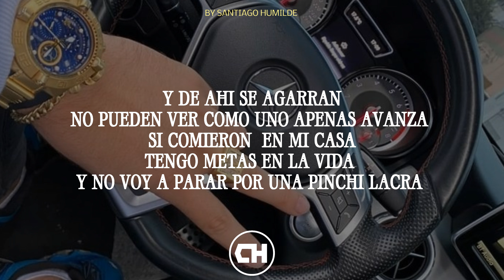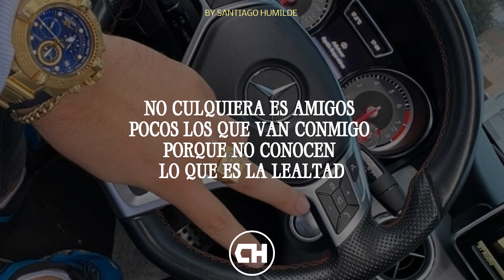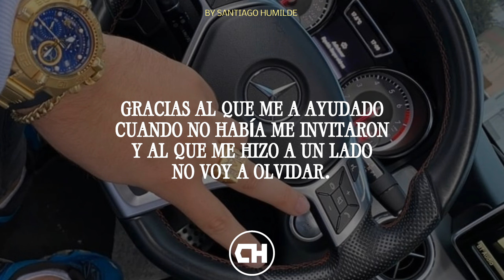La Balanza ✓ Gabriel Moreno. [Estreno]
Gracias por mirar nuestro vídeo. 🎶🔥

También lo pueden escuchar por. ↙️↘️

🚫Contenido creado por SD MUSIC/SANTIAGO HUMILDE